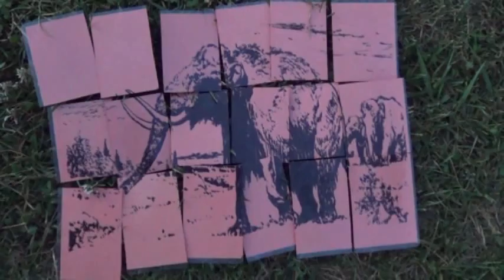Tabor 2013 - DNS Dunajek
DNS Dunajek - tábor 2013 s tématem indiáni :-) přeji příjemnou zábavu